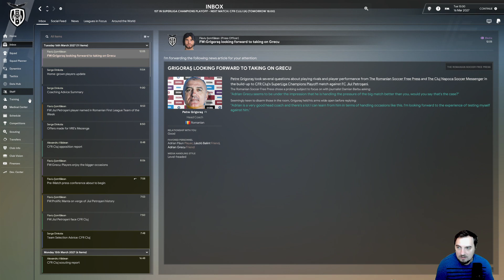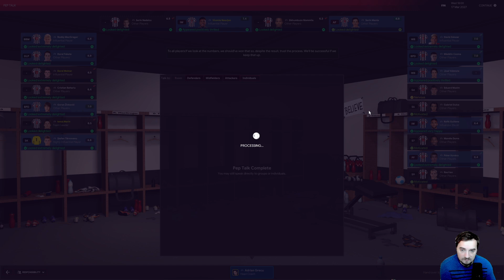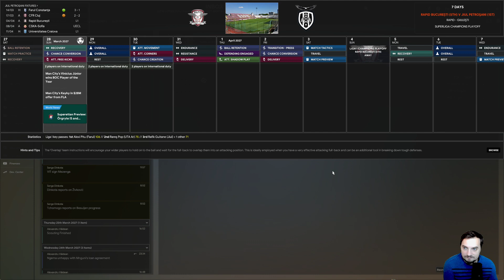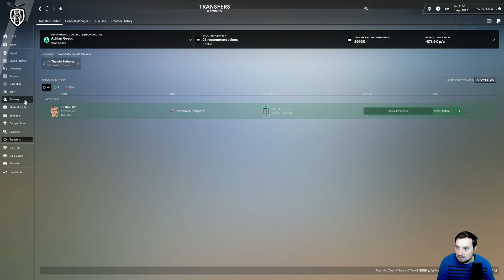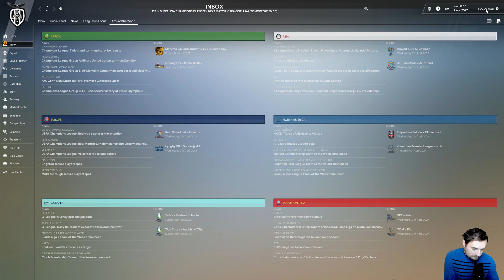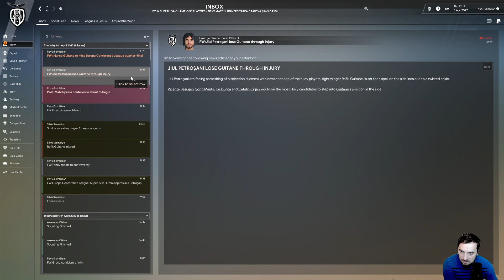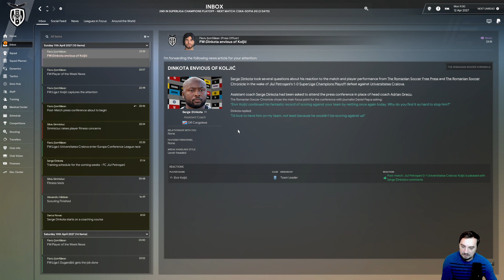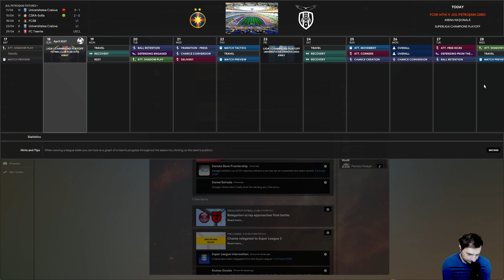FC JIUL PETROȘANI STORY--FM23--EPISODE 8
Europa Conference League incredible run and fighting for the 2nd league title in a row!!